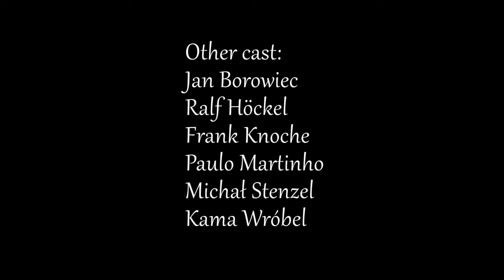Away by Ritta Ryhtä HD